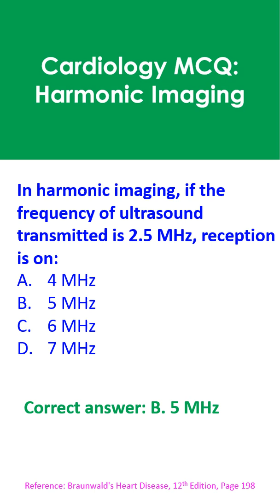Cardiology MCQ: Harmonic Imaging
MCQ on harmonic imaging in echocardiography and a brief discussion on the advantages.